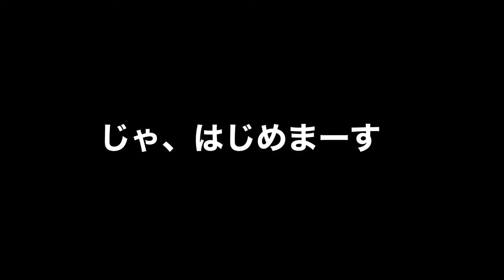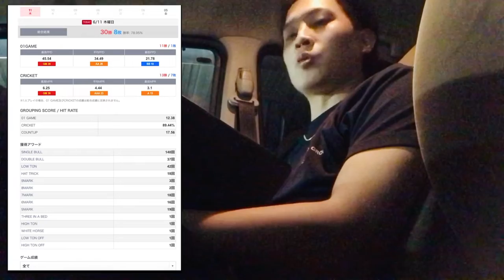今日もオンライン対戦をひたすら(VLOG 2020. /6/11/Thu)